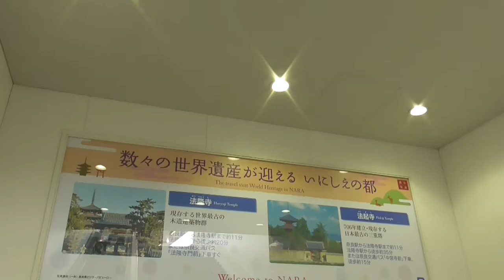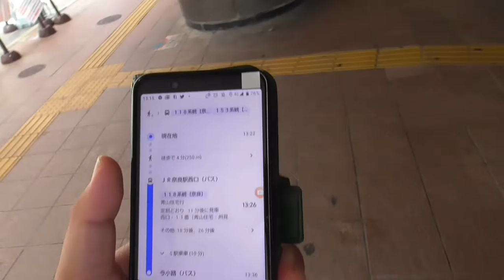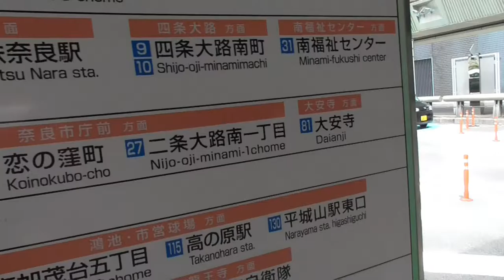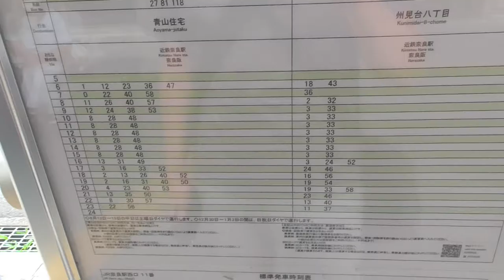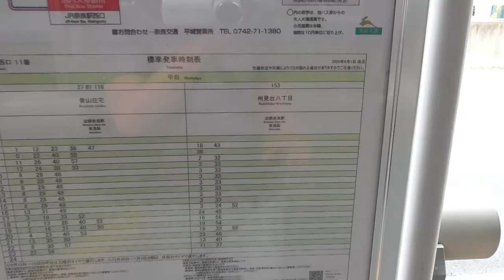ST036'12「駅前散歩 JR奈良駅前で大仏うどんを食べてバスを待つ」【奈良市・天理市界隈を巡ってみた】